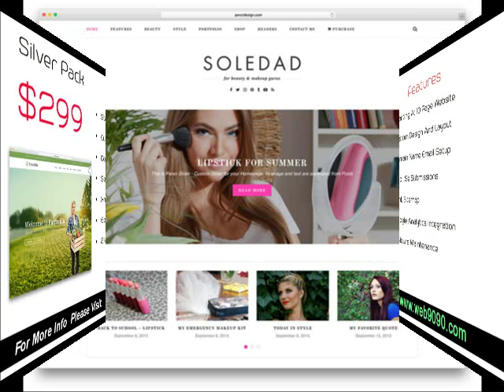A Low Cost Website England AR We offer Affordable Web Design .mp4